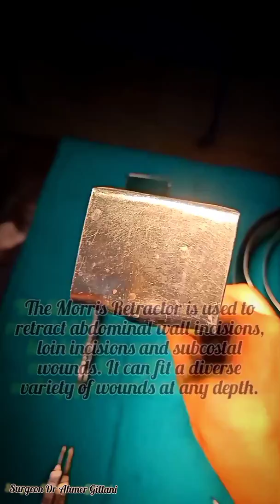Basic Surgical Instruments/surgical instruments names pictures and uses/NLE/PMDC exams